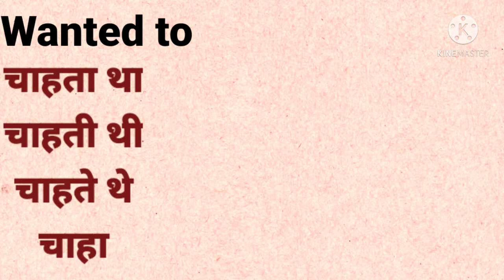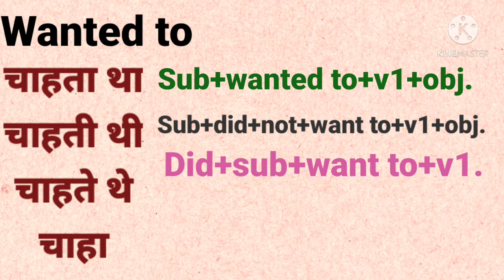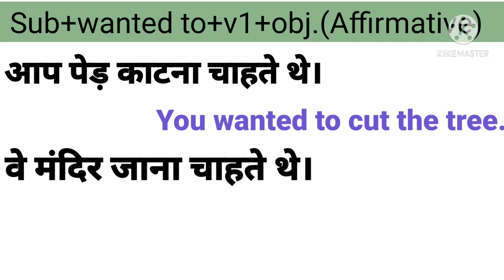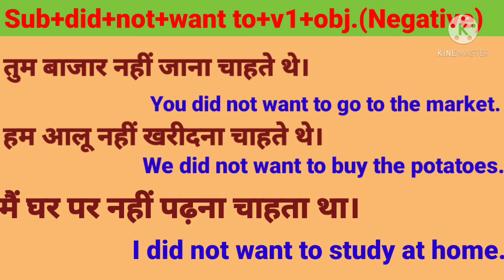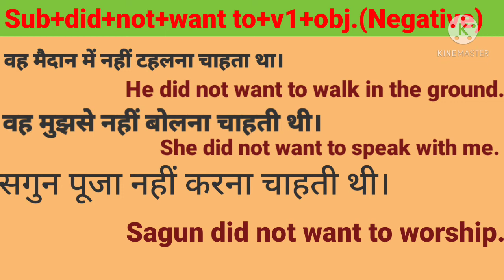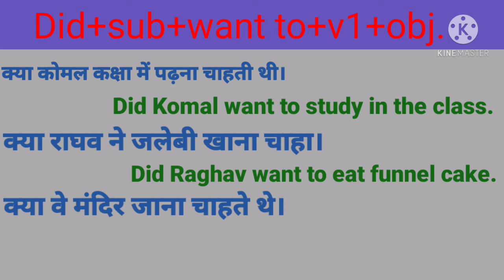Use of. Wanted to ( चाहता था,चाहती थी,चाहते थे,चाहा ) Very important English speaking words.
Use of wanted to
How to use wanted to in hindi
How to use wanted to with hindi
चाहता था, चाहती थी, चाहते थे, चाहा के अंग्रेजी अनुवाद कैसे करते हैं
how to use wanted to with hindi meanings
wanted to का प्रयोग अंग्रेजी में कैसे करें
wanted to के अंग्रेजी वाक्य कैसे बनाएं
wanted to के अंग्रेजी अनुवाद कैसे करते हैं
दोस्तों आप इस विडियो में अच्छी तरह से जान जाएंगे
pd study center
Pd study center